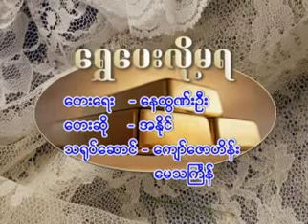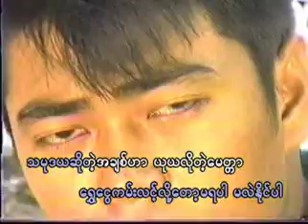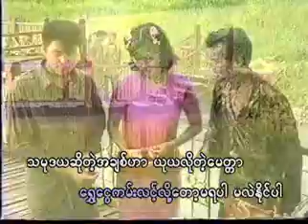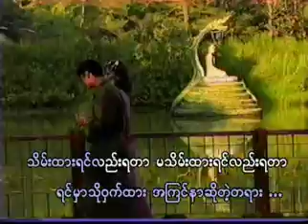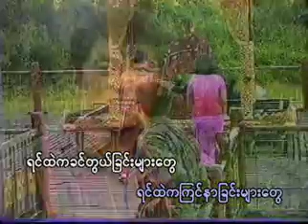ေရႊေပးလို ့မရ..ဆို/အနိုင္ ေရး/ ေနထြဏ္းဦး